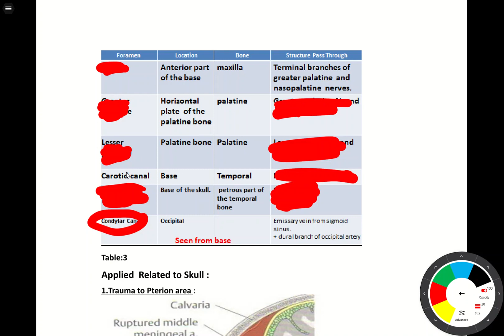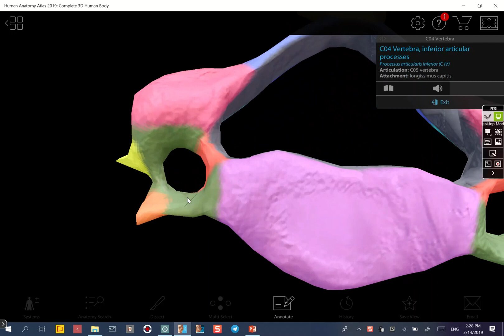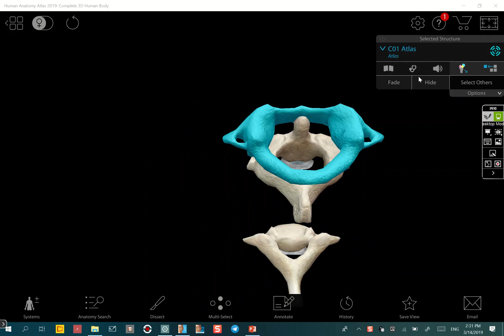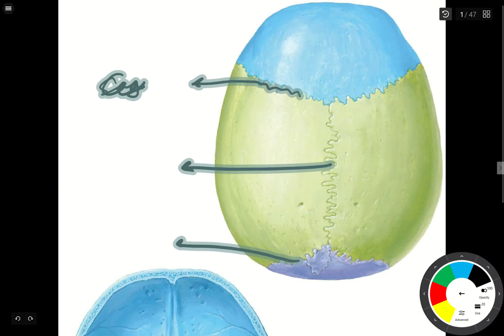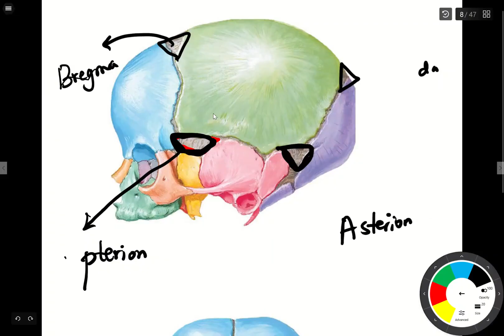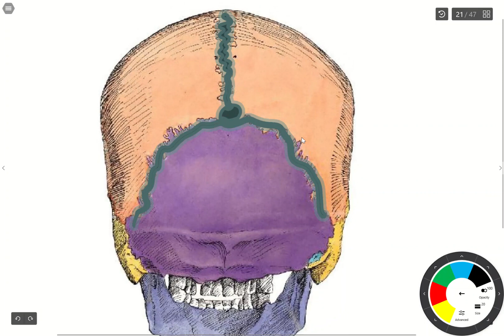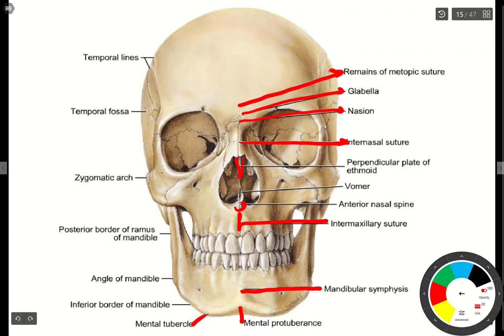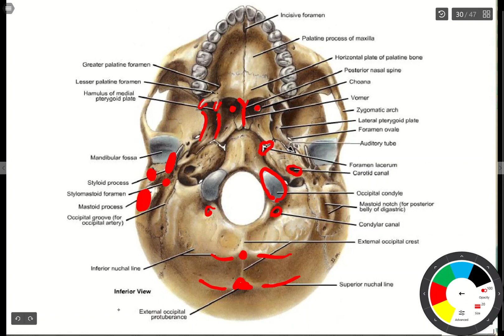Bones of Head & Neck Review د. خالد ميلاد